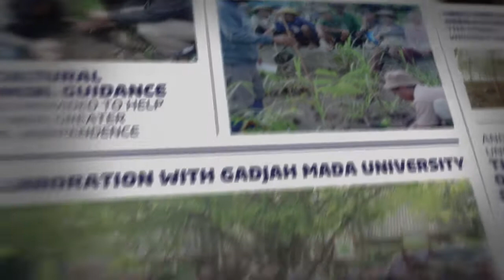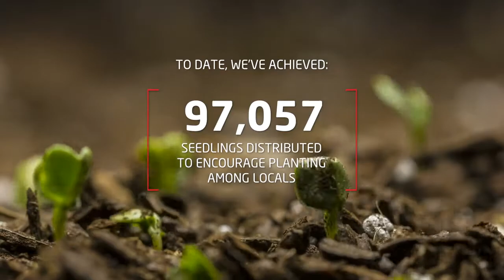Paliyan Wildlife Sanctuary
Restoring the forest to sustain communities and fight climate change

In the late 1990s, the forest in Yogyakarta Special Province on Java Island was decimated due to illegal logging and looting during the economic crisis. Since 2005, in cooperation with the Department of Forestry in Indonesia, Mitsui Sumitomo Insurance, Japan, has been actively restoring and rehabilitating the forest of Paliyan Wildlife Sanctuary. To date, approximately 300,000 native trees, fruit trees and other useful trees have been planted.